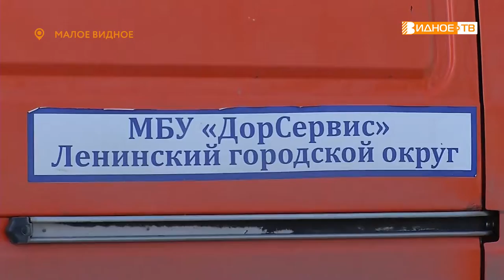ПОДТОПЛЕНИЯ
Из-за снежной зимы увеличилась вероятность подтопления нескольких участков на территории Ленинского округа. Ситуация в этих местах находится под особым контролем руководства муниципалитета. Глава округа Алексей Спасский посетил одну из проблемных территорий у деревни Малое Видное.